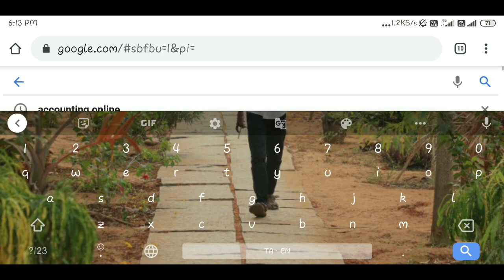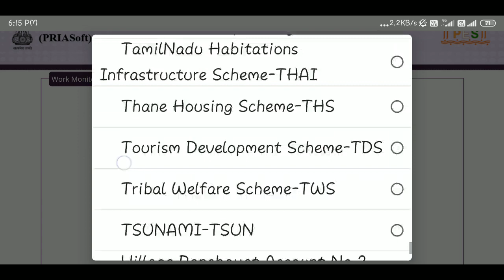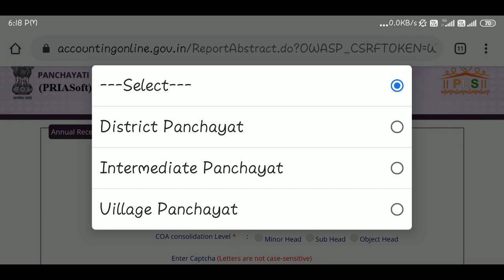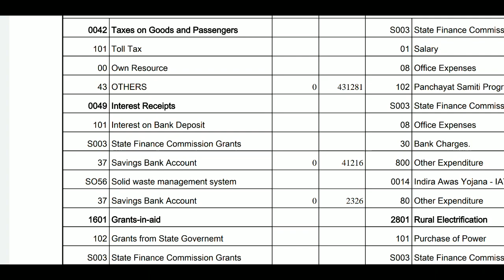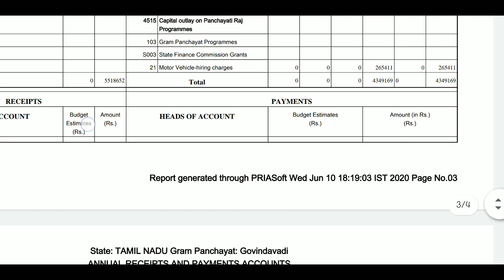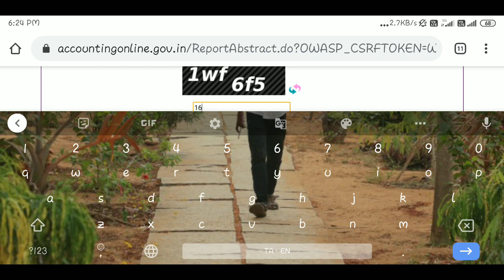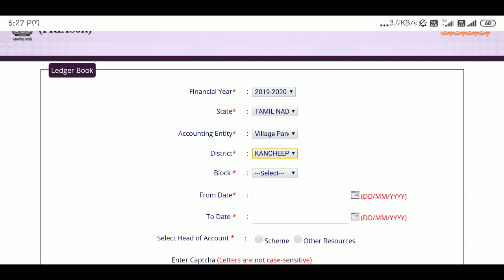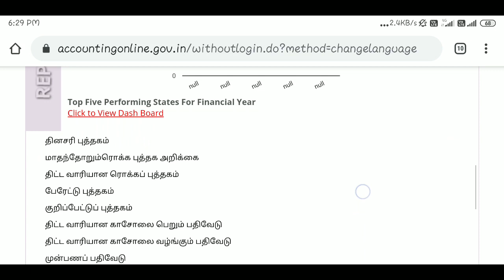மொபைல் மூலம் உங்க கிராம பஞ்சாயத்தின் வரவு செலவை பார்க்கலாம்.